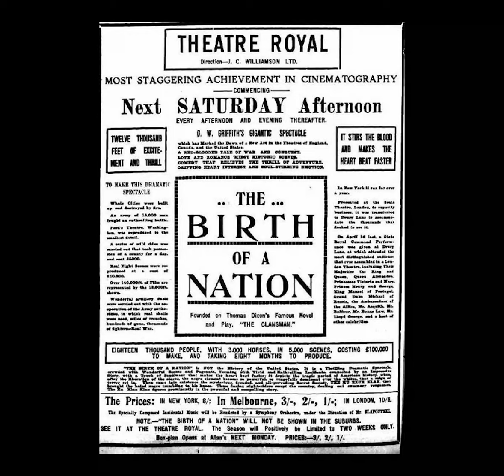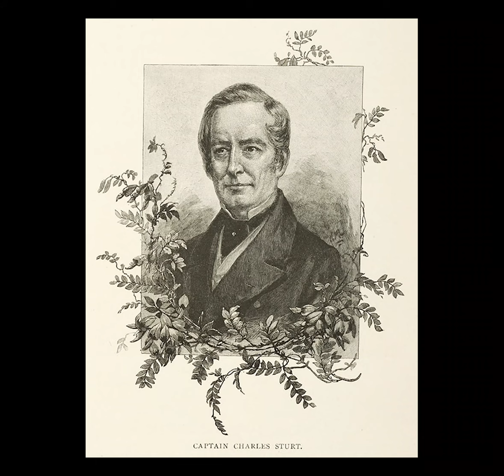Australia ReDiscovered The Podcast - Season 1, Episode 1 - Charles Sturt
Captain Charles Napier Sturt. He was a man that did things his way. While he was not an explorer in the traditional mold, no one can argue that his methods certainly got results.
In this, the very first episode in Season One of Australia ReDiscovered, The Podcast, Ricko & Dingo Dave talk about the life, times and achievements of Sturt - the unlikely explorer!
For more information on where you can go to explore Sturt's route through western NSW, head
Special thanks on this episode go to Simon Bayliss from Red Dust Snow, and Ruth Sandow from the Sturt's Steps project.